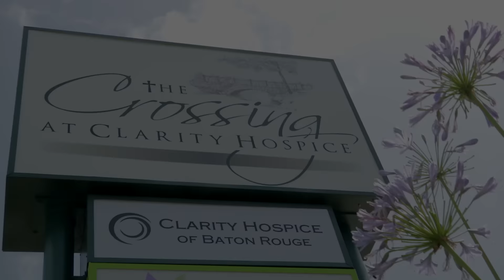Brian Edwards - Member of the Louisiana Restaurant Association's Greater Baton Rouge Chapter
Brian Edwards - Operations Manager for Raising Canes and Member of the Louisiana Restaurant Association's Greater Baton Rouge Chapter discussing Taste of the South taking place on Thursday, October 22 at L'Auberge Resort and Casino.